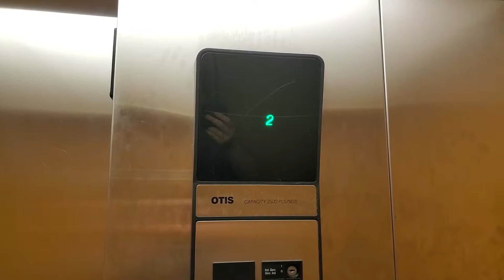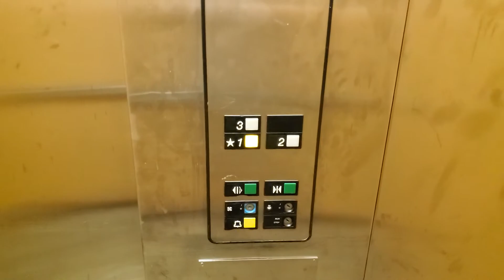Otis Hydraulic Elevator @ Red Roof Inn - Plymouth, MN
This is the elevator at the Red Roof Inn in Plymouth. This is a pretty basic older Otis Series 1 elevator. Surprisingly, this one runs okay, however this one isn't in great shape. This whole hotel smelled pretty heavy of cigarettes, and this elevator seems pretty under maintained.